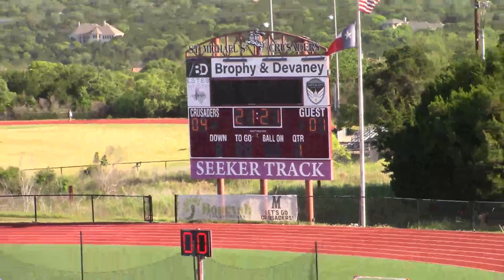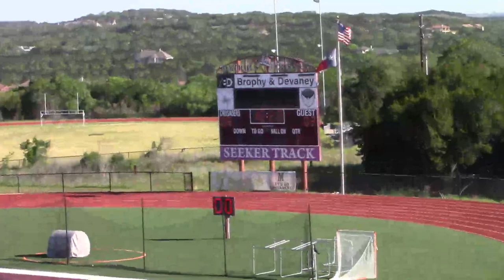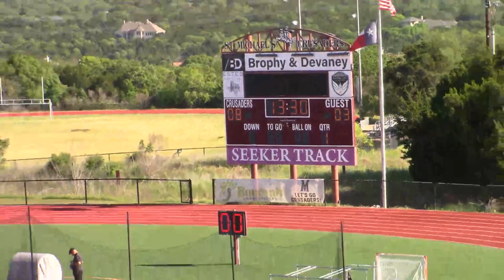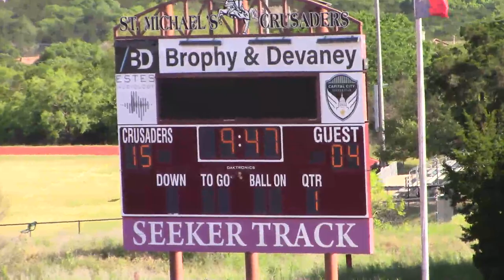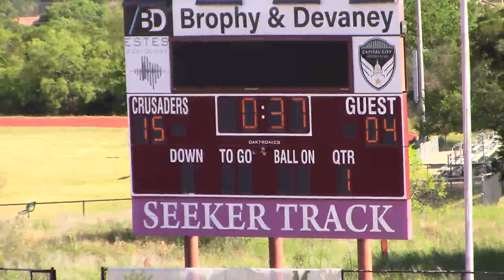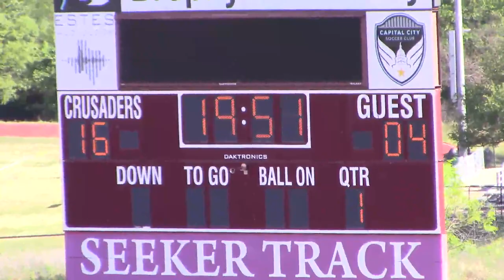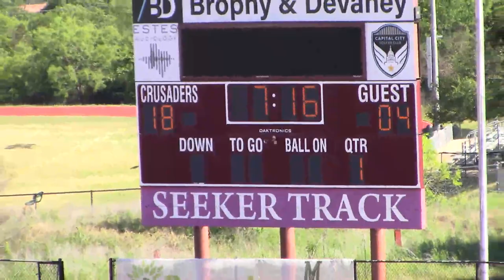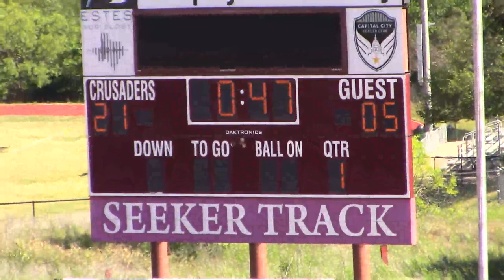4_24_21 VYPE Austin Nathan Aubin - Game 1